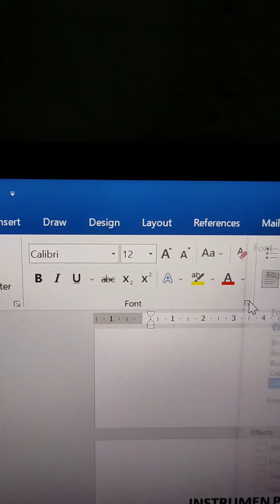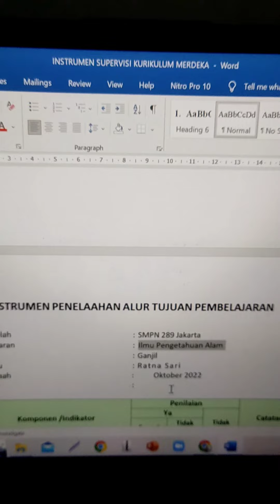cara meratakan spasi huruf